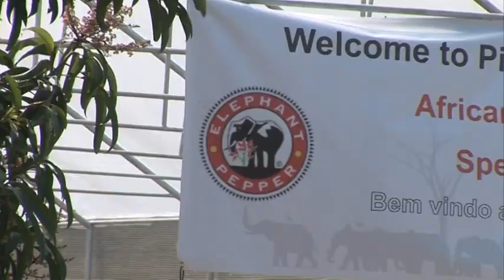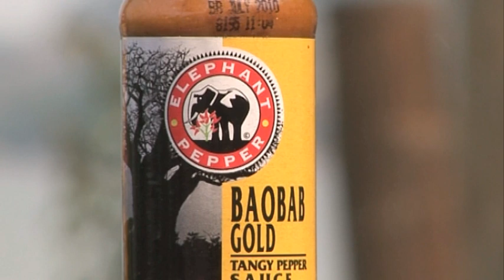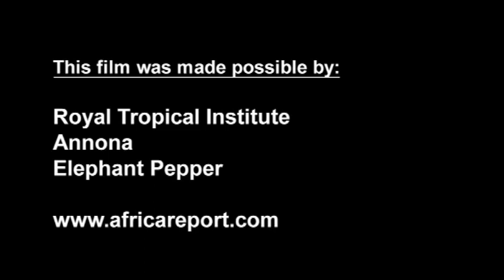Kit Elephant Pepper